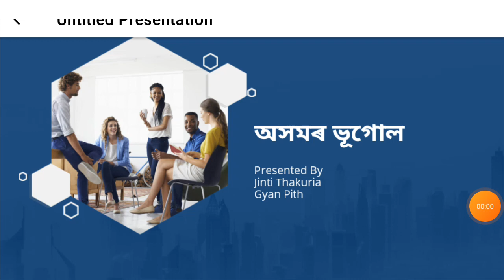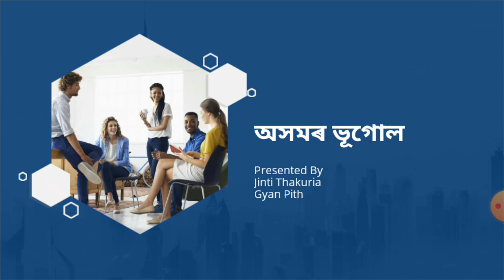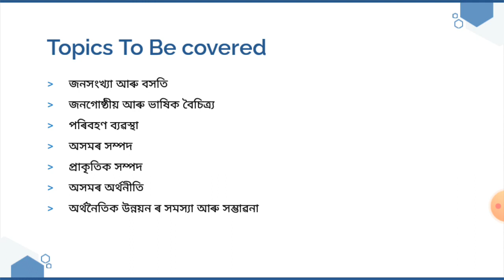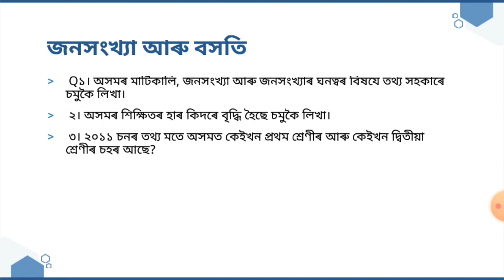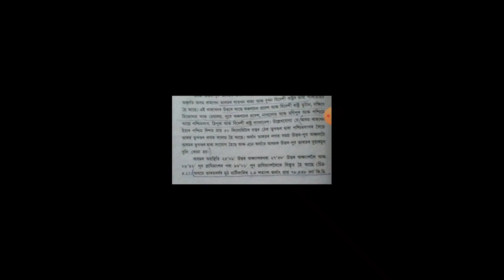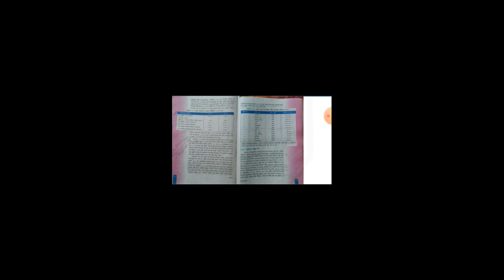অসমৰ ভূগোল||জনসংখ্যা আৰু বসতি||Important Question Answers||explanation||seba||assamese medium